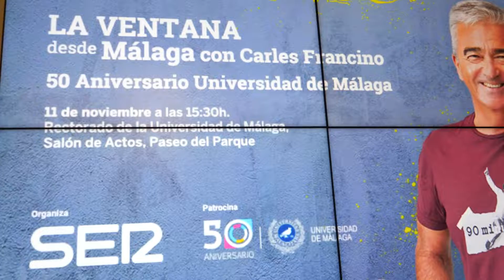El Rectorado de la UMA acoge el programa 'La Ventana' de la Cadena SER con Carles Francino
@LaVentanaCadenaSER, con Carles Francino, realizó el pasado viernes su emisión en directo desde el Rectorado de la Universidad de Málaga, coincidiendo con el 50aniversarioUMA.

Ante un salón de actos lleno, el programa abordó diversos temas de interés universitario de la mano del rector, José Ángel Narváez, así como de antiguos estudiantes, profesores/as e investigadores de la institución.